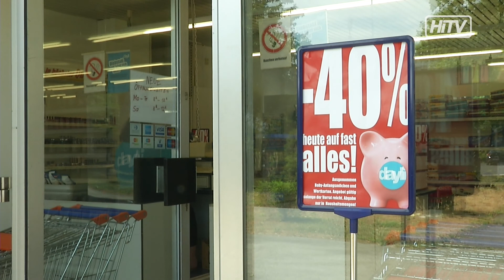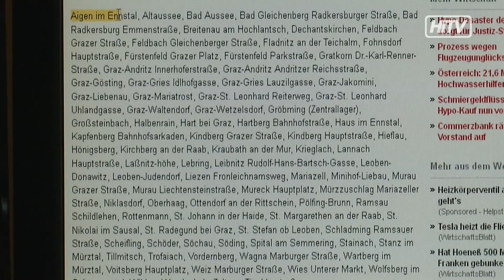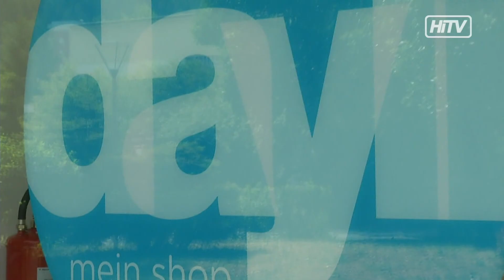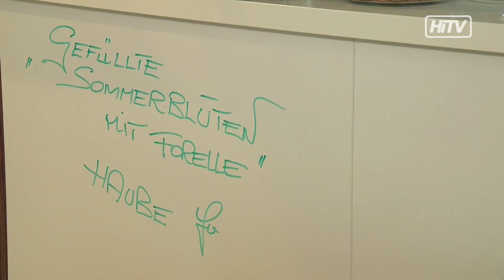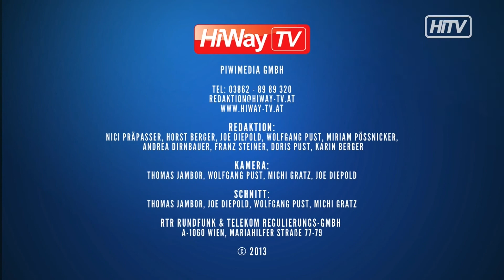HiWay-TV Sendung 20 2013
- Das Ende der Dayli Misere
- Der Traum vom eigenen Schrebergarten
- Andreas „Rambo" Ropin brennt auf Revanche
- Unsere Magazine:
- Schwelgen in Erinnerungen - mit dem Filmarchiv des Brucker Stadtmuseums
- Trainee of the Day -- mit Perparim Bllacaku von den Stadtwerken Kapfenberg